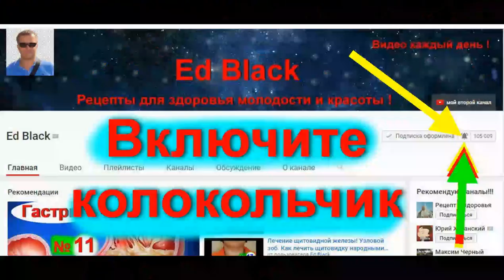МАСТИТ лечение в домашних условиях. Сильное народное средство для ЖЕНЩИН при мастите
Это видео про лечение мастита народными средствами в домашних условиях. Как лечить мастит с помощью народной медицины? Мастит это воспалительный процесс, который может возникать в молочной железе, в медицине называется маститом. Такое заболевание чаще всего бывает связано с вскармливанием грудью, но может быть следствием и различных патологических изменений. В медицине существует несколько видов воспалительных процессов в молочных железах:

1. гнойный – возникает вследствие проникновения в протоках молочных желез инфекций;

2. детский – встречается у младенцев, является следствием повышенного уровня в организме женских половых гормонов, которые переходят из организма матери;

3. лактационный – вызван застойными явлениями в молочных железах при вскармливании;

4. фиброзно-кистозный – является следствием структурных изменений в тканях, не связан с инфекциями или лактацией.

Чем опасен мастит?
Как и любое воспаление, мастит представляет собой серьезную опасность независимо от вида. Если не лечить воспаление, появятся все признаки интоксикации – высокая температура, озноб, слабость и др. Если заболевание перейдет в гнойную форму, применяется хирургическое лечение. До этой стадии доводить не следует, поскольку в особо сложных случаях можно потерять частично или всю молочную железу.

При первых симптомах заболевания важно незамедлительно показаться врачу и строго выполнять все его рекомендации. Не стоит пытаться заниматься самолечением посредством народных методов или современных лекарственных препаратов. Это может лишь усугубить ситуацию, привести к нежелательным осложнениям. Современная медицина способна эффективно устранять воспаление в молочных железах. Важно сразу же, как только появились первые симптомы, обратиться к профильному специалисту, чтобы он после осмотра назначил схему лечения, которая поможет выздороветь в кратчайшие сроки.

Как распознать мастит?
У женщин данное воспалительное заболевание распознается по следующим симптомам:

ощущение дискомфорта в груди;

возникновение болевых ощущений;

в некоторых случаях – кожный зуд;

увеличение в размерах молочной железы, повышение ее температуры;

слабость, высокая температура, общее ухудшение состояния;

признаки интоксикации организма: головокружение, тошнота, рвота;

появление в молоке кровяных включений и гноя.

Любые неестественные ощущения в груди должны стать для женщины поводом незамедлительно обратиться к врачу. Чем раньше будет это сделано, тем быстрее пройдет воспаление, не достигнув гнойной формы и тяжелых осложнений.

-Лечение Мастопатия. Мастит. Уплотнение и узлы молочных желез – эффективное и натуральное средство

- Лечение алюминиевой фольгой. Женское здоровье. Мастит. Мастопатия. Уплотнение и узлы молочных желез метод № 1

- Мастопатия. Мастит. Грудное вскармливание и лактостаз. Уникальное домашнее средство

- Лечение фольгой женские болезни. Мастит. Мастопатия. Уплотнение и узлы молочных желез

- Женские болезни. Женское здоровье. Народное лечение женских болезней